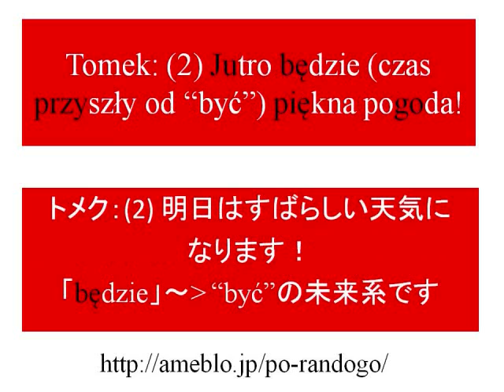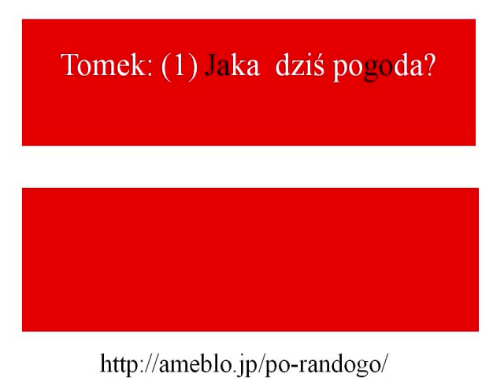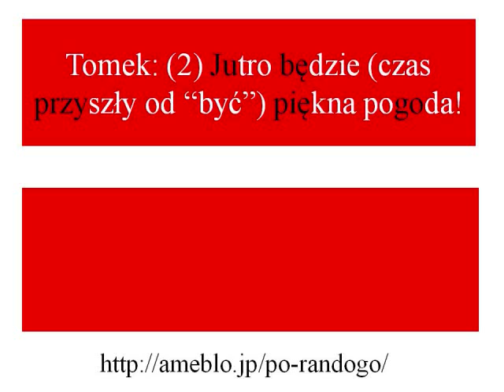ポーランド語の発音ガイド レッスン89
みなさん、こんにちは！もしお時間があれば、一緒にポーランド語の発音をべんきょうしましょう！

ポーランド語　ポーランド　ポーランド人